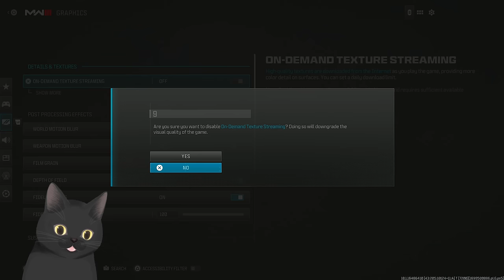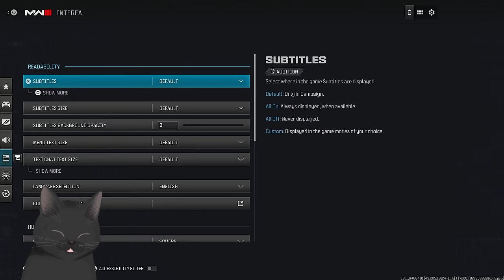Modern Warfare 3 is HERE and the UZI is BACK (best settings and classes)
0:00 - 1:00 Modern Warfare III has released!
1:00 - 3:38 Using the new UZI on the new War Gamemode!
3:38 - 4:06 All of the maps and terminal!
4:06 - 8:52 New movement, MW2 guns, and MW3 Nuke!
8:52 - 13:07 Modern Warfare 3 Mastery camos attachments and more!
13:07 - 15:08 Best MW3 and MW2 Classes and guns!
15:08 - 19:34 Best Modern Warfare 3 Settings!

Call of Duty: Warzone 2.0, stylized as just Call of Duty: Warzone, is a free-to-play Call of Duty game developed by Infinity Ward and Raven Software for PlayStation 4, PlayStation 5, Xbox One, Xbox Series X/S, and Microsoft Windows. Warzone 2.0 is also a Call of Duty: Modern Warfare II component. The game features three main modes, a Battle Royale mode, a Resurgence mode, and a Plunder mode. An extraction-type mode called DMZ is also a feature.

Call of Duty: Vanguard is a first-person shooter video game developed by Sledgehammer Games for PlayStation 4, PlayStation 5, Xbox One, Xbox Series X/S, and Microsoft Windows. It is set during World War II. Vanguard is the eighteenth game in the Call of Duty franchise. Announced on August 19th, 2021, the game was released on November 5th, 2021. Vanguard was later released on Steam on March 8th, 2023.

Call of Duty: Black Ops Cold War is a first-person shooter video game developed by Treyarch and Raven Software for PlayStation 4, PlayStation 5, Xbox One, Xbox Series X/S, and Microsoft Windows. It is set in the early 1980s and is a direct sequel to the original Call of Duty: Black Ops.

Black Ops Cold War is the seventeenth game in the Call of Duty franchise and the sixth game in the Black Ops series. Announced on August 26th, 2020, the game was released on November 13th, 2020. Black Ops Cold War was released on Steam on March 8th, 2023.

Call of Duty: Modern Warfare 2019 is a first-person shooter video game developed by Infinity Ward for the Xbox One, PlayStation 4, and Windows. It is a reboot of the original Modern Warfare trilogy. Part of the Modern Warfare series, Call of Duty: Modern Warfare is the sixteenth game in the Call of Duty franchise. Announced on May 30th, 2019, the game was released on October 25th, 2019. Modern Warfare was later released on Steam on March 8th, 2023